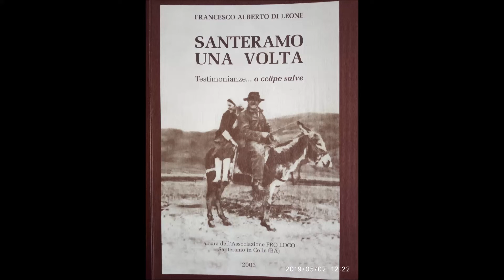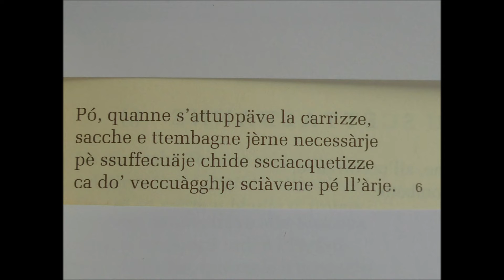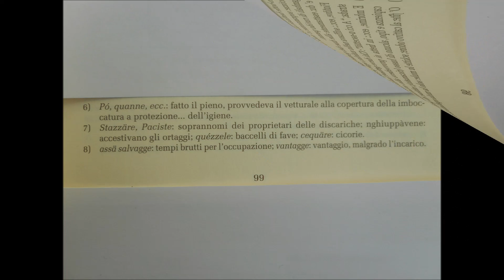LA CARRIZZE di ALBERTO DI LEONE